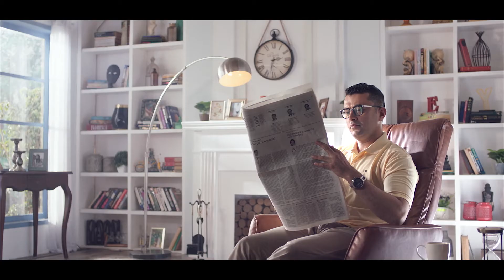Qarshi Springley Mineral Water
Brand: Qarshi Industries Springley

Production Company: What's Next Entertainment
Chief Creative Producer: Ali A. Rizvi
Producer: Ali Khan
Creative Producer : Amani Vaqar Pagganwala

Director: Zaheer-uddin
Co-Director: Armughan Hassan
1st AD : Hamza Imam
DOP: Shahzad Khan
Gaffer : Asif
Focus : Shani

Art Director: Nida Akbar
Art Assistant : Sara Vohra
Set Team : Nauman Kashif @ Artrevolver
Hair Stylist & Make Up: Alam Hakim's
Wardrobe Styling: Noman Yasir
Production Head: Syed Wajahat Ali @WhatsNext
Production Manager : Liaqat Ali @WhatsNext
Line Production : Asmatullah

Post Production : What’s Next Entertainment
Online Edit : Wasim Malik @ What's Next Entertainment
Post Supervisor : Asad Ullah Khan @ What’s Next Entertainment
Colour Grading : Ahmet Güney
Music score & sound design : Sahibzada Abbas Ali Khan